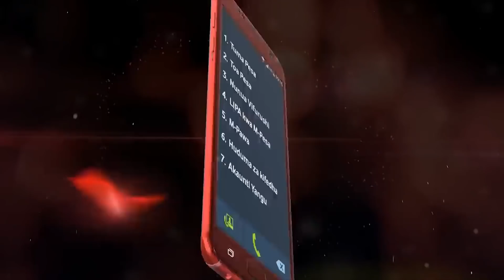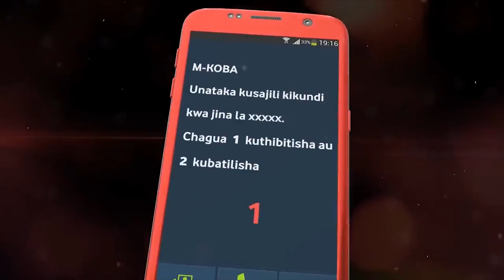UTACHEKA: ZUCH ZUCHERO KADONDOKA NA SWALI GHOROFANI "KUKU NA SIMU"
Leo katika Kisanga cha ZUCH ZUCHERO katoka chini na M-Koba hadi juu kwa ajili ya kuzungumza na Watanzania akiwa na swali lake matata ambalo ni; Ukiwa umekaa miezi mitatu hujashika simu ya Mpenzi wako, kisha ikatokea umechukua simu yake na ukajipiga picha na kutaka kujitumia ukakuta amekusave jina lako KUKU utafanyaje...?